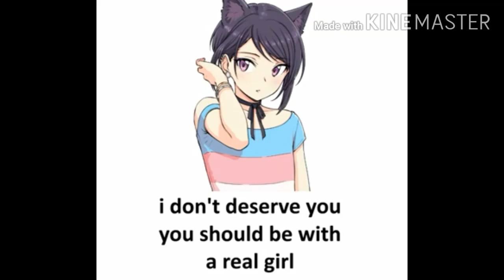PRIME TIME FOR COMPUTER TIME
my phone loses more gb with this edit